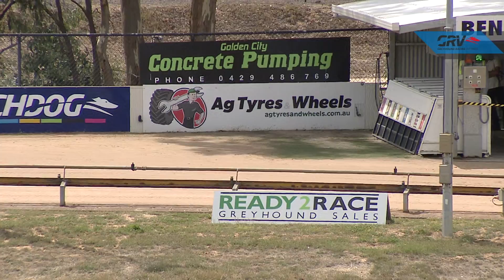BEN THU 18 MAR 21 R5